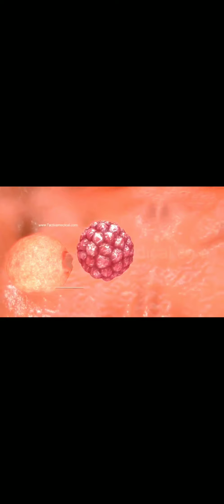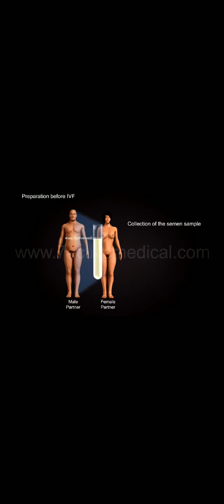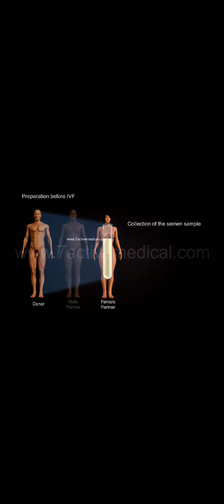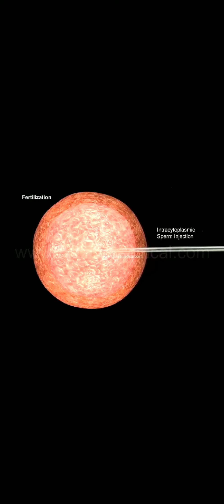In vitro fertilization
Dr.Rehana parveen